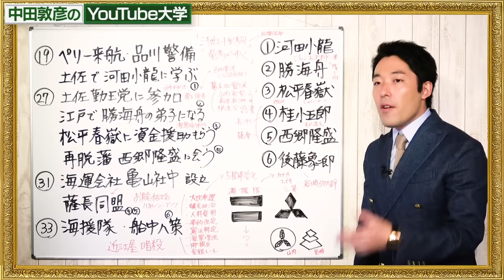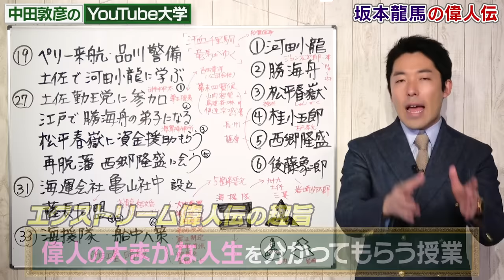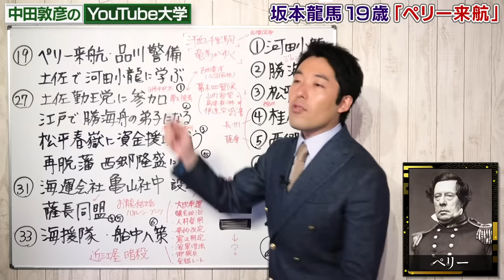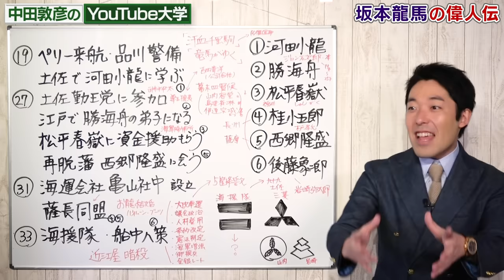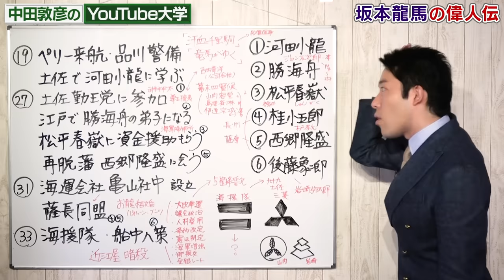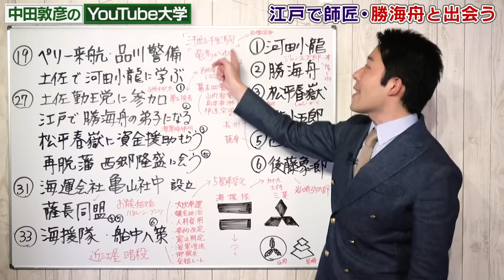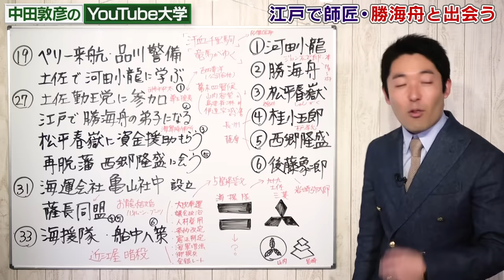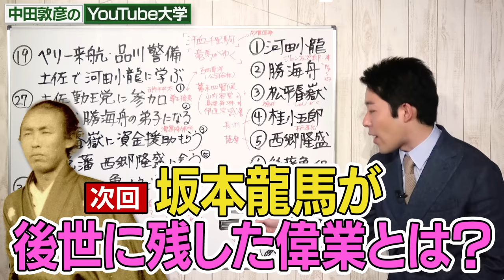【坂本龍馬①】幕末の英雄から新時代の生き方を学ぶ【偉人伝】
司馬遼太郎原作の「竜馬がゆく」